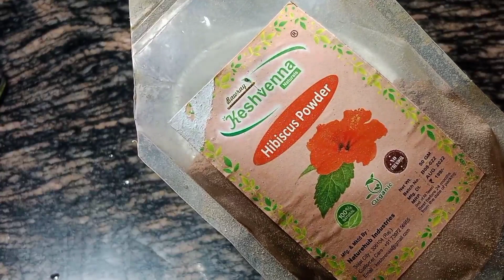Natural Hair Colouring/ Henna Hair Dye/ Homemade Hair Colour/Brown colour at home/hairdye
Excellent home remedy for hair colour

চুলেকিভাবেমেছেনগিলাগাতে হয়
মেরুনচুলকিভাবেকরতেহয় # হেনাকিভাবেকরতেহয়
brown hair color at home
natural hair colour at home dly brown hair color at home homemade hair color brown
brown hair colour at home hair brown colour
hair brown colour at home hair colour style
natural brown hair colour a. haircolourtamil hair dye, Hair dye at home,

black hair dye